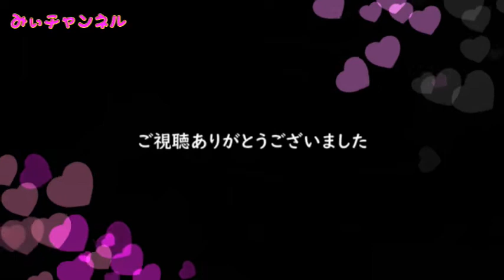【土用の丑の日】柴又川千屋のうなぎ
日本で「暑い時期を乗り切るために、栄養価の高いウナギを食べる」という習慣は万葉集にも詠まれているように古代に端を発するとされるが、土用の丑の日に食べる習慣となったのは、文政5年（1822年 - 1823年）当時の話題を集めた『明和誌』（青山白峰著）によれば、安永・天明の頃（1772年 - 1788年）よりの風習であるという。(Wikipediaより引用)

【柴又　川千屋】
鰻、鯉、川魚と言えば、川千屋と親しまれ続けて250年。(川千屋HPより引用）

もうすぐ土用の丑の日です。
前倒ししてうなぎを食べに行ってきました。
今年後半、これでなんとか乗り切れるかも～

【BGM】
MusMusさん